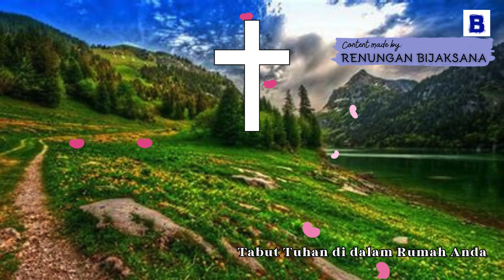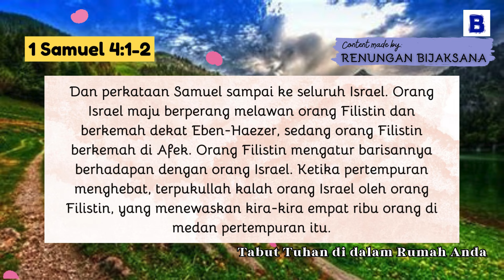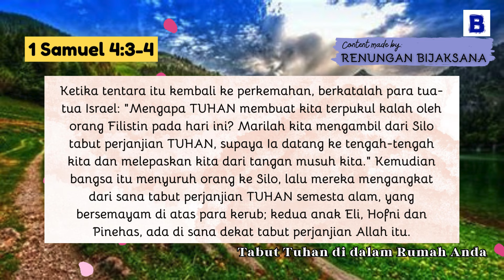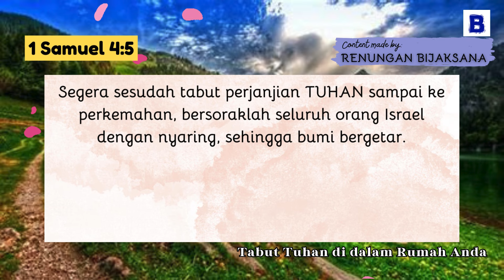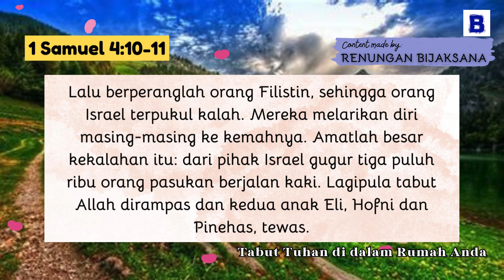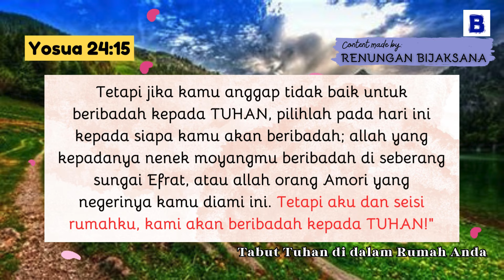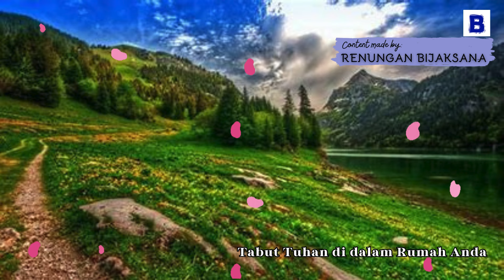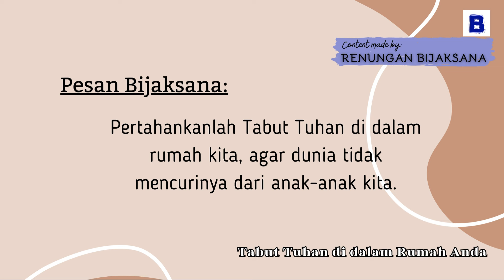Renungan Pagi Kristen Hari Ini - Tabut TUHAN - Doa Pagi Bijaksana - Khotbah Firman Tuhan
Tabut TUHAN di dalam Rumah Anda - Semoga Renungan Pagi ini dapat memberkati kita semua. Terima kasih, Tuhan Yesus Kristus memberkati.

Renungan pagi kristen hari ini, renungan harian kristen, doa pagi, firman Tuhan hari ini yang menguatkan, khotbah kristen terbaru, saat teduh pagi, bijaksana, ayat alkitab, suara injil